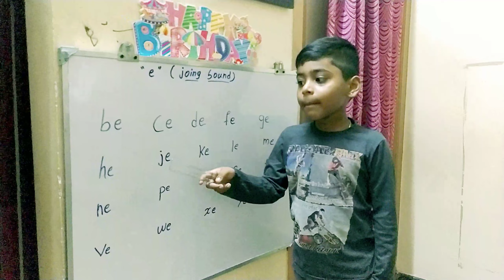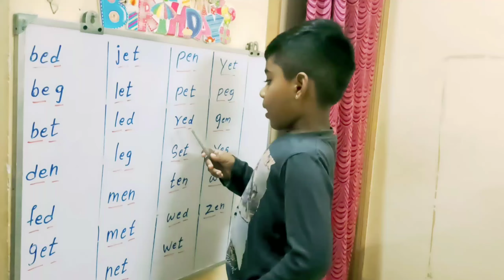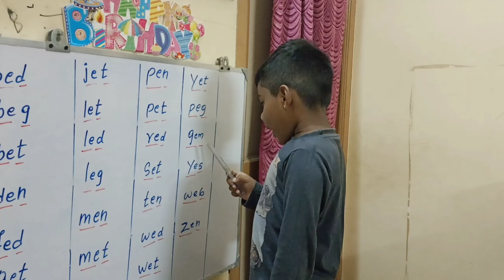CVC Words | "e"sound words | Reading 3 letters | Vowel sound blending words| phonics "e"sound words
Hi guys,
         Today we are going to see cvc word | 3 letter words with vowel "e" sound | constant vowel consonant.

If you would like to try teaching new letter sounds to your child,you should complete all of the following steps.

Step 1- Story containing the sound
Step 2 -Action
Step 3- Flash Card
Step 4- Blending
step 5- Letter formation
Step 6- Sounding
Step 7- Dictation
Step 8- song

Please give me your suggestions in the comment section below it will increase my confidence level too...

Thankyou 😊

#"e"soundwords
blending"e"sound